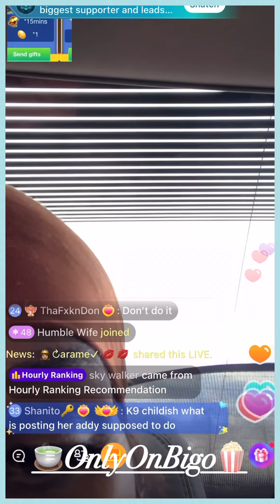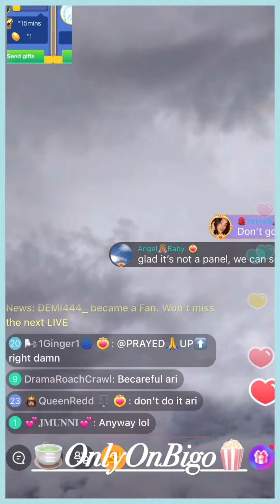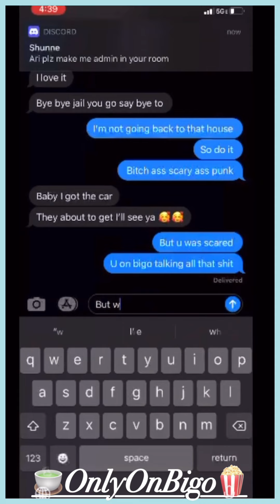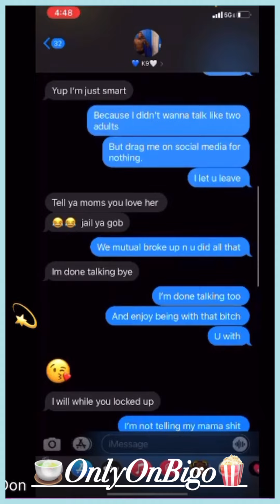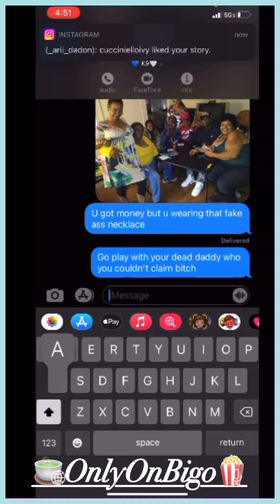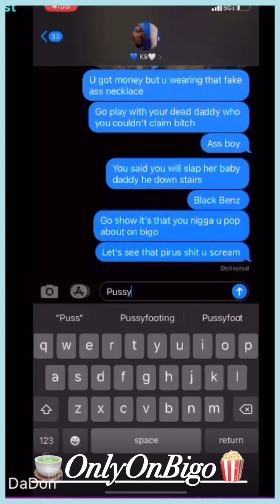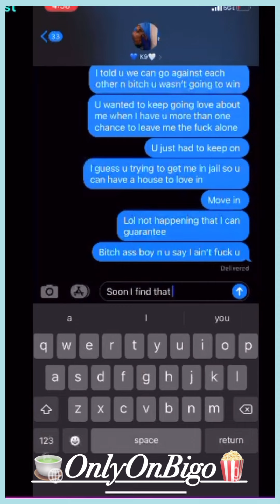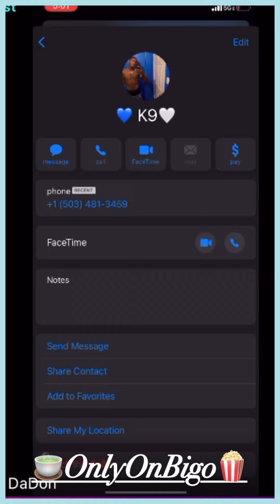Ari 🔫 Out K9’s Window Out Of His Car, Shows Text Messages, & Shows K9’s #, Pics & Much More😮